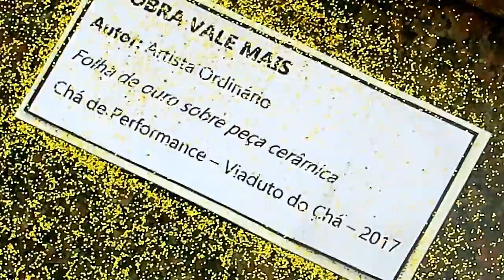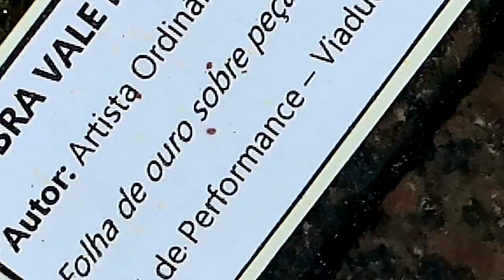CHÁ DE PERFORMANCE | ALEXANDRE DE ANGELI